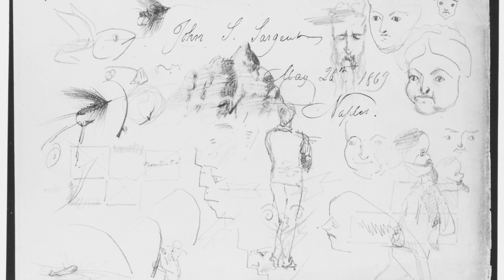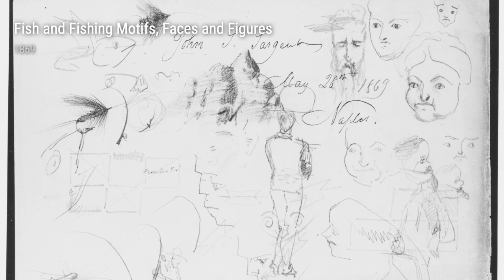John Singer Sargent: A collection of 10 sketch drawings with title and year, around 1870 [HD]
John Singer Sargent: sketch drawings, around 1870
Sailboat Deck With Figures
Moonlight On Waves (From Scrapbook)
Switzerland, 1869
Mountain, 1870
Fish And Fishing Motifs, Faces And Figures, 1869
Mountain, 1870
Mountain, 1870
Kneeling Figure, Possible
The Alhambra Vase, 1870
Javanese Dancers
OnlineArtGallery,CollectionOfPaintings,ArtHistory,JohnSingerSargent

c35c